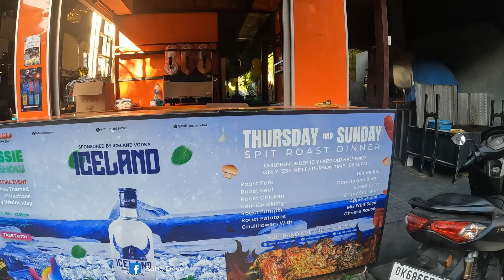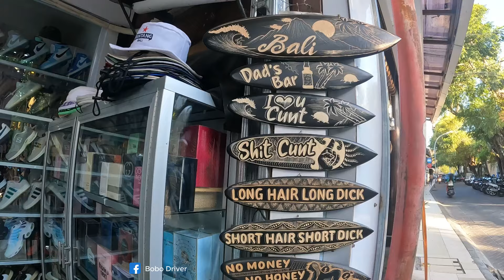PADMA LEGIAN || Bali Padma Utara 2024